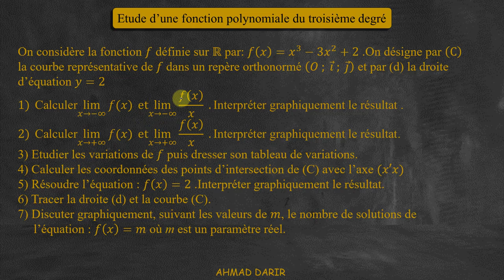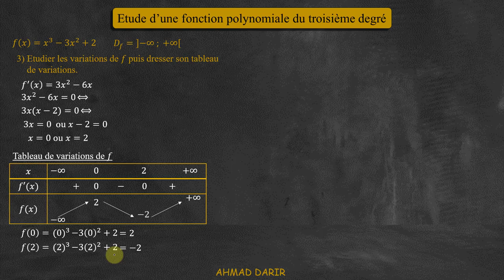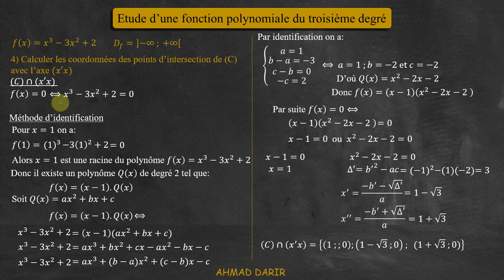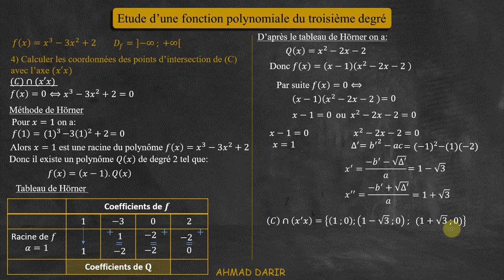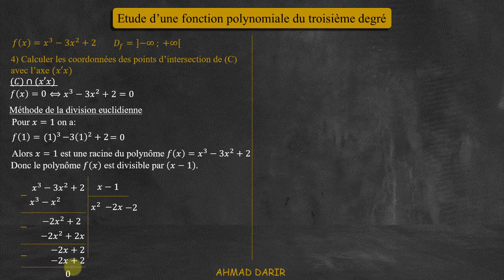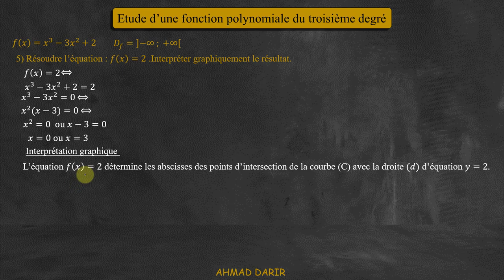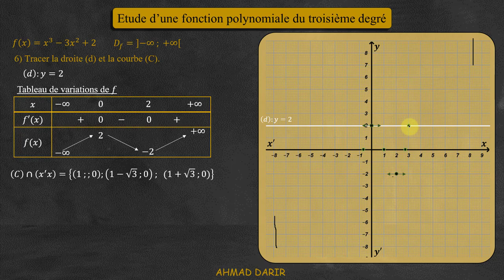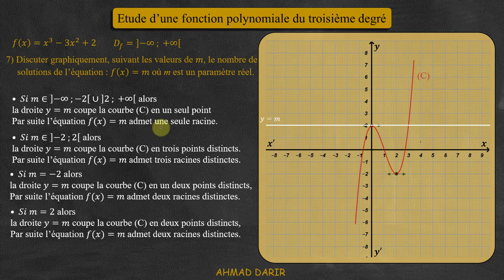Etude et représentation graphique d’une fonction polynomiale du degré 3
Dans cette vidéo on va voir comment on fait l'étude d'une fonction polynomiale du troisième degré  et comment on trace sa courbe représentative.
Dans l'étude on va apprendre trois méthodes pour la résolution d'une équation du degré 3 dont une racine evidente est connue.